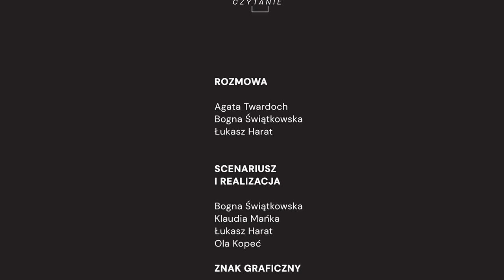Agata Twardoch | Po co są Architektki? | MIASTOCZYTANIE #20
Agata Twardoch jest architektką, urbanistką, badaczką, naukowczynią, profesorką, autorką... Tak pewnie można wymieniać w nieskończoność, bo tematów, którymi się zajmuje jest naprawdę dużo! Znana jest przede wszystkim jako osoba specjalizująca się w tematyce mieszkaniowej, związana z Wydziałem Architektury Politechniki Śląskiej.
Pretekstem do MIASTOCZYTANIA jest jej najnowsza książka "Architektki. Czy kobiety zaprojektują lepsze miasta".  Będzie o feminatywach, sytuacji kobiet w architekturze, prawie do mieszkania oraz... o Agaty najnowszym architektonicznym tatuażu.

Miastoczytanie -
o mieście, o książkach, o czytaniu

miejsce: Bęc Księgarnia, ul. Mokotowska 65 w Warszawie

prowadzenie:
Bogna Świątkowska
Łukasz Harat

realizacja i scenariusz:
Bogna Świątkowska
Łukasz Harat
Klaudia Mańka
Ola Kopeć

Produkcja
antyRAMA
Bęc Zmiana

Agata Twardoch
Architektka i urbanistka, profesorka na Wydziale Architektury Politechniki Śląskiej, członkini TUP i Affordable Housing Forum. Współprowadzi pracownię projektową 44STO. Zajmuje się dostępnym budownictwem mieszkaniowym i alternatywnymi formami zamieszkania, prowadzi badania naukowe, otwarte wykłady popularyzatorskie i warsztaty projektowe. Pisze do czasopism branżowych. Projektuje przestrzenie publiczne, architekturę i wnętrza.